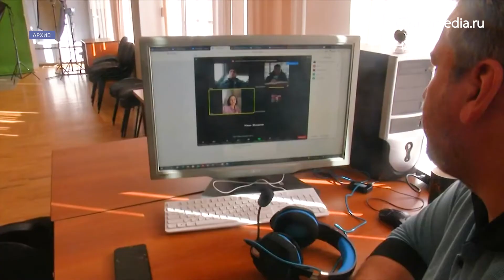Чем опасен омикрон для детей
Новый штамм коронавируса Омикрон очень быстро распространяется в нашем регионе. Кроме того, этот штамм является наиболее заразным в отличие от предыдущих. В связи с этим, в Ставропольском крае вводятся ограничительные меры в школах и университетах.

Чем опасен омикрон для детей / АТВ Ставрополь Омикрон у детей